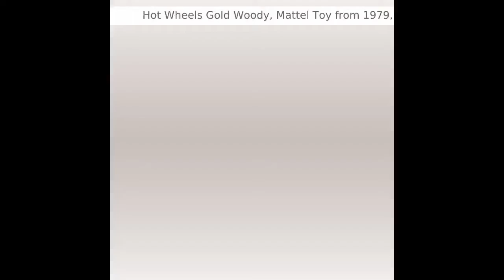Hot Wheels Gold Woody, Mattel Toy from 1979, Made in Thailand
Hot Wheels Gold Woody, Mattel Toy from 1979, Made in Thailand. Older toy with some scuffs and scrapes as shown in the pictures. This item is in good condition for being over 40 years old and not many of these around anymore. Great vintage piece for anyone that loves vintage, nostalgic hot wheels toy collectibles, or even just old school retro memorabilia from days gone by. Visit our treasuretique.com home page to see 1000s more great products we have to offer. All orders normally ship out within 1-3 business days after receipt of payment.